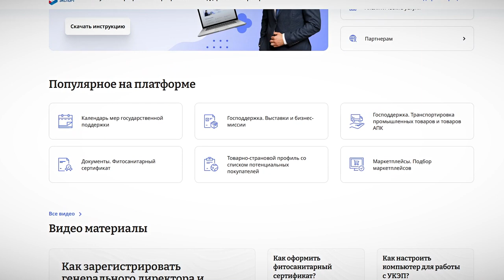Предприниматели Верхневолжья могут воспользоваться услугами платформы «Мой экспорт»